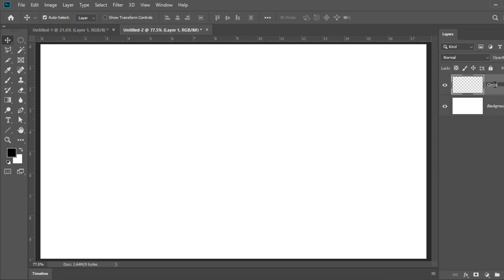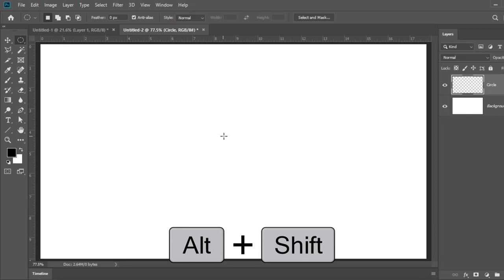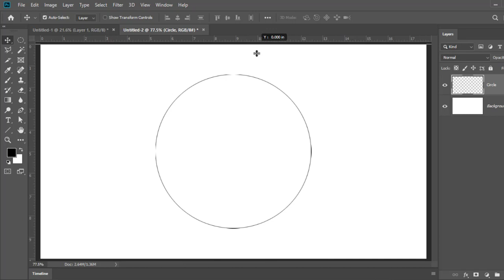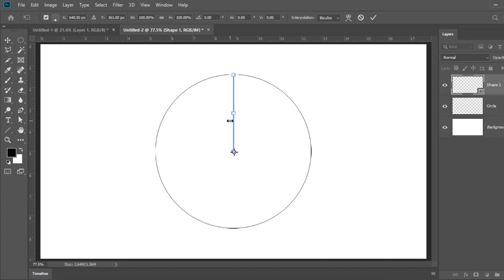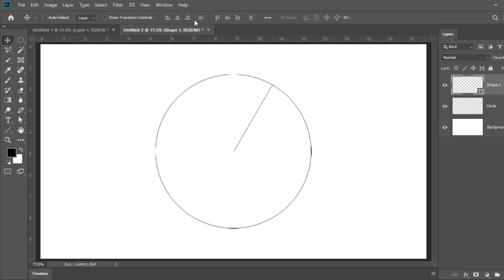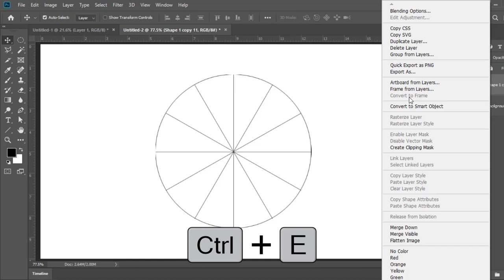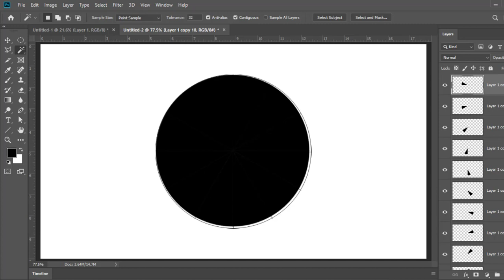How to Divide Circle in Photoshop || How to cut out shapes in Photoshop || Shape divide in Photoshop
Photoshop is a photo editing and raster graphic design software which allows users to create, edit, and manipulate various graphics as well as digital art. It also allows to create and edit raster images with multiple layers and import the images in various file formats.

How to cut out shapes in Photoshop || How to Divide Circle Into 12 Parts Equally in Photoshop ||
How to divide a circle into equal parts in photoshop